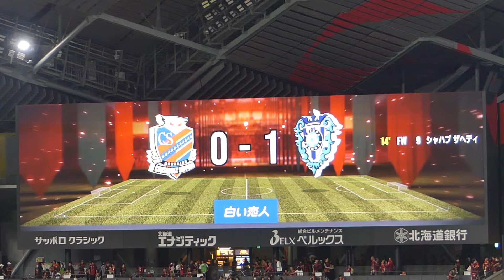岩崎悠人がミシャ挨拶➡︎🇪🇸ジョルディサンチェスに準備させ後半KO🔥 北海道コンサドーレ札幌🆚アビスパ福岡2024.8.10J1🏟大和ハウスプレミストドーム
北海道コンサドーレ札幌🆚アビスパ福岡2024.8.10J1🏟大和ハウスプレミストドーム